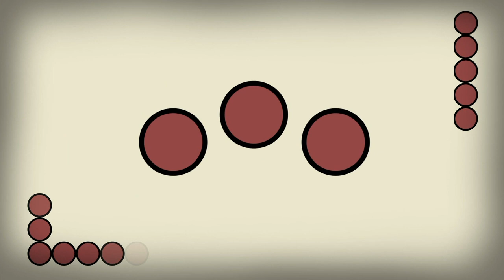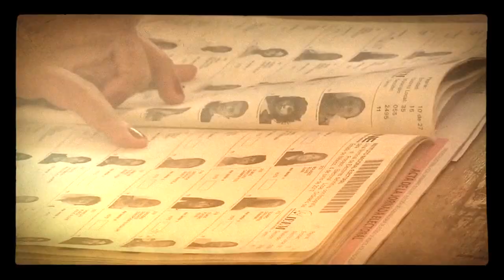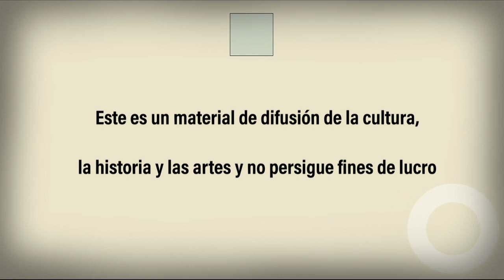México 1521 Hoy. Javier Martínez Staines